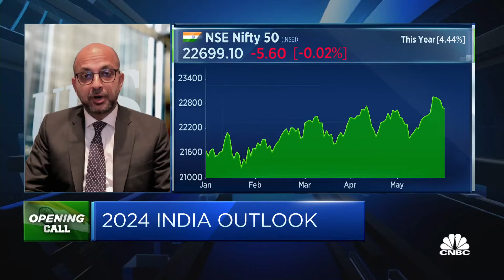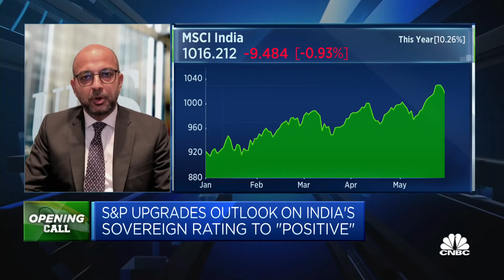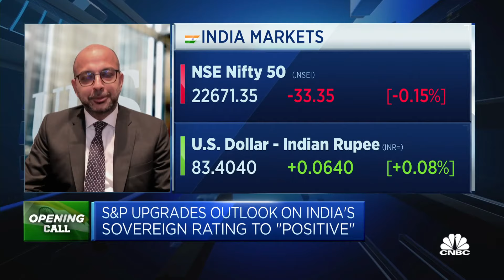Foreign investors in a 'wait and watch mode' ahead of India's election results: UBS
Gautam Chhaochharia of the bank says, however, that the economic fundamentals "remain very, very strong."